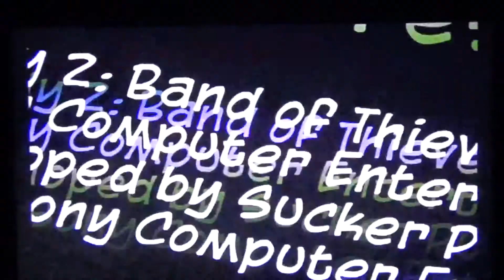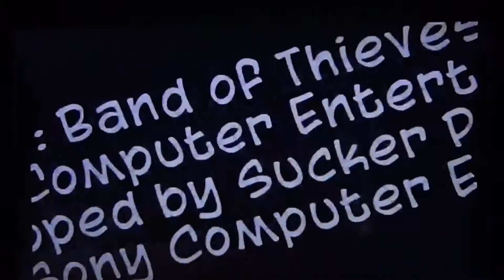The Escape Pod - Waffles - (Session 3 | Episode 4)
Waffles, plus some Sly Cooper.